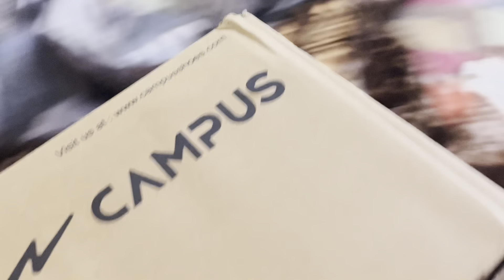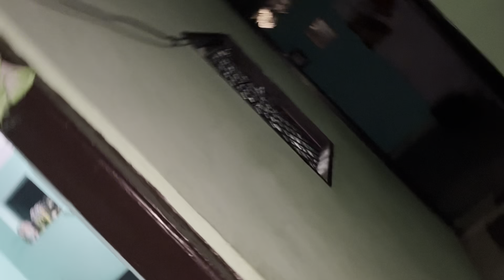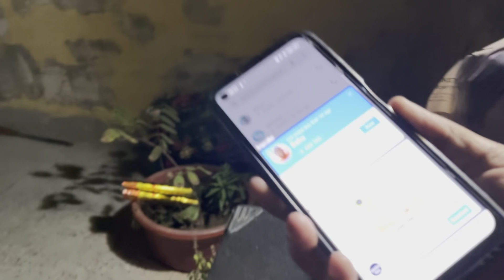Giving Surprise to biskut on his birthday eve